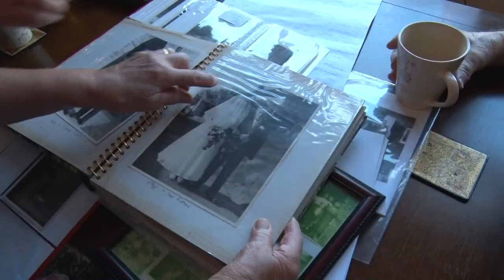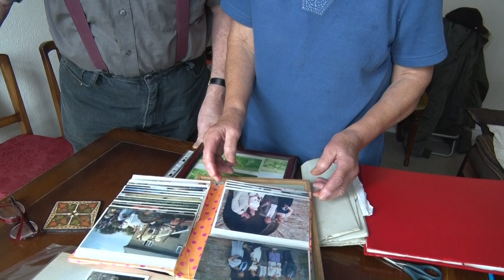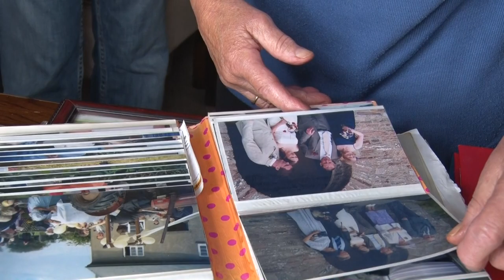Hatched, Matched and Dispatched - The Village Church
In this short oral history film made for the Museum of Barnstaple and North Devon, Fred and Marjorie Pook share their family memories from the village of Molland in the foothills of Exmoor.

Fred and Marj tell us stories about the tradition of family names, eating polo mints in church and an unusual wedding attendant.